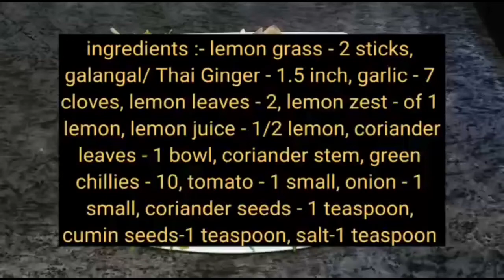Homemade Thai green curry paste